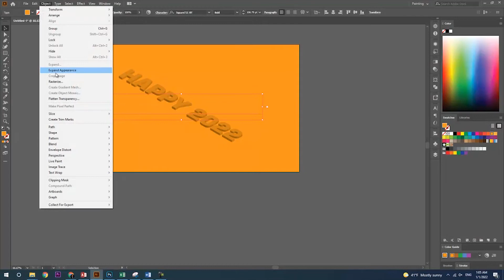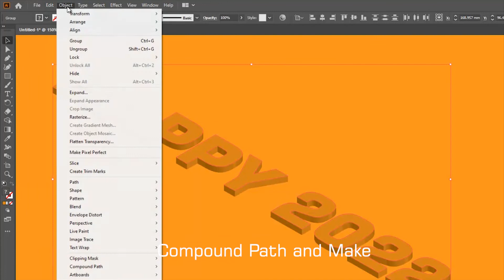Typography Text Effect